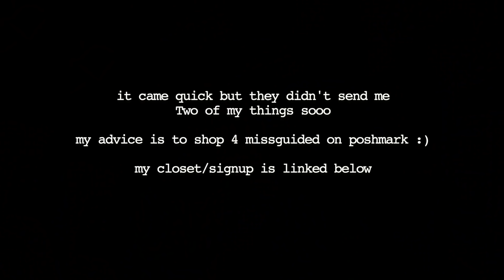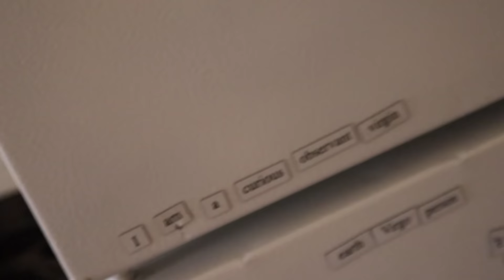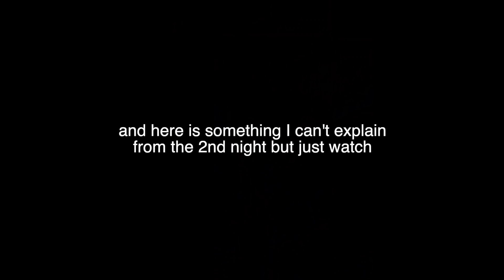i filmed a 3-way with my best friend & Bam Margera 😅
yeah it's not clickbait. ok it's cody but the rest isn't. so much is happening in this video. i hope ur entertained. missguided try on haul, arizona trip to meet up with ben and jerry again. ummm didn't talk about what went down in AZ but i talk about it in a vlog coming up and obviously the title of this VIDEO lol also i'm already demonetized so i don't care ok. jesus this trip was even crazier than my last and now cody is coming to visit me tomorrow and then we go to vegas and then back to AZ and honestly i'm living my best 25 yr old life

my onlyfans ➭ (u should probably join if u haven't yet lol)

tiktok ➭ @annalisemishler
poshmark ➭ *new stuff just added